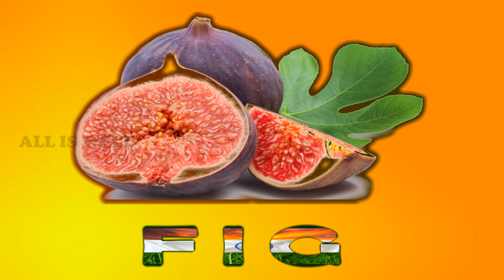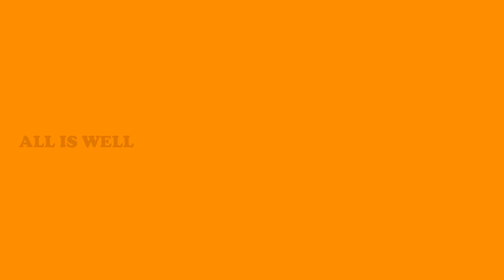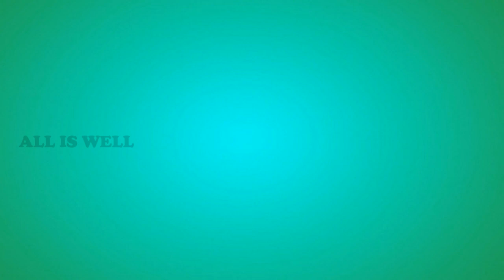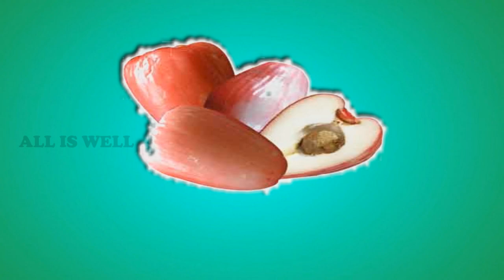Fruits Name | Pre KG | LKG | UKG | 1st STD | Education Video - Vairatha - All Is Well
In botany, a fruit is the seed-bearing structure in flowering plants formed from the ovary after flowering. Fruits are the means by which angiosperms disseminate seeds.